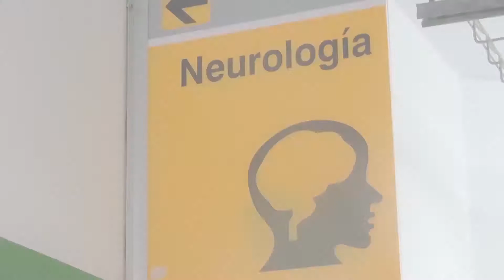87 Años INSN - Neurologia